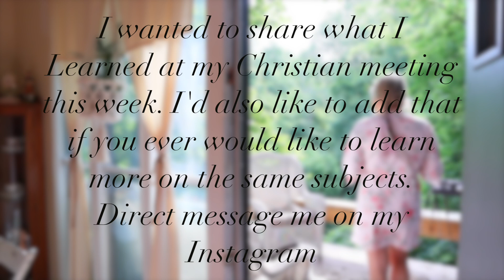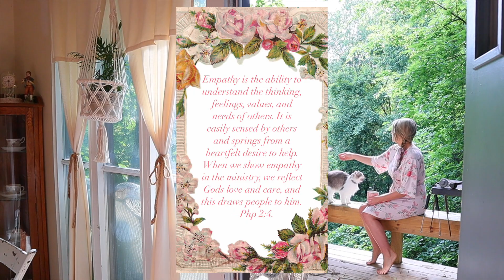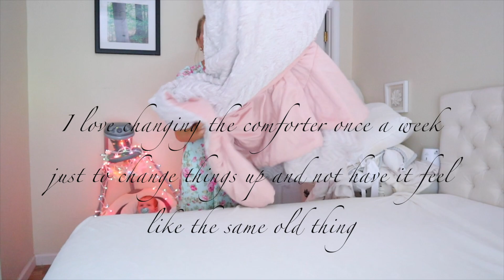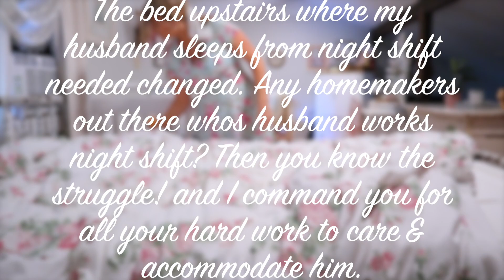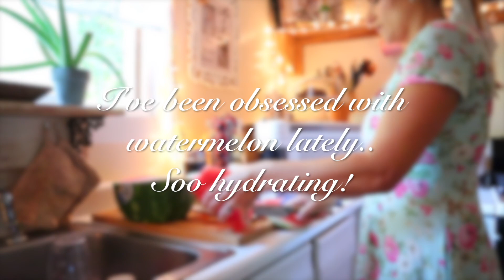Midweek Motivation| Nourishing your Mind,Body&Soul as Homemakers (Smoothie,Bible Study,Quiet Time)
Welcome Ladies, Today I wanted to do a Slower Morning Routine and Encourage you to take care of yourself, so you can have to energy and Joy to take care of those you love, such as your Husband and babies. Its so important that you take the time to care for your Mind, Body & Soul as homemakers because as we all know you cannot pour from an empty glass and you do not have to feel guilty for doing so.. as always I hope you enjoy, thank you for supporting my channel and Happy Homemaking :)

HUHOT Wrap Maxi Dresses for Women...

Perfect Bar Original Refrigerated...

Posture Corrector For Women Men Back Brace Pain Relief Shoulder Support Adjustable Back Straightener For Mid Upper Spine Neck Clavicle Breathable Spinal Alignment Humpback Orthosis White

Editing Software- I Movie 🍿
Camera 🎥- Canon M50 (White)
Flip Screen
Edit on MacBook air 2015

I'm on Instagram as mindbodysoul_of_homemaking. Install the app to follow my photos and videos.

 YOUTUBE MUSIC
Epidemic Sounds